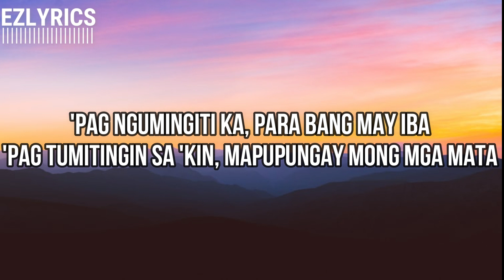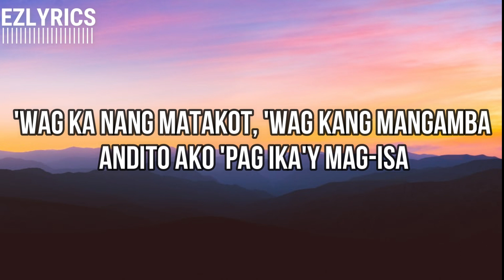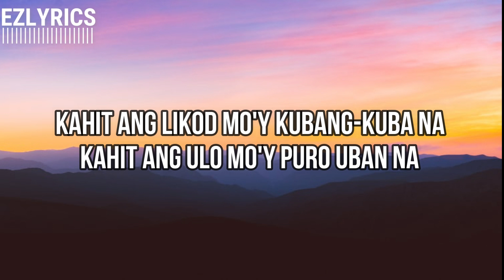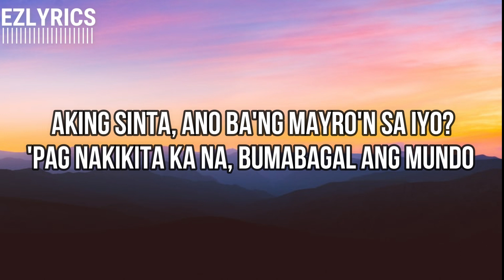Zack Tabudlo - Habang Buhay (Lyrics Video)